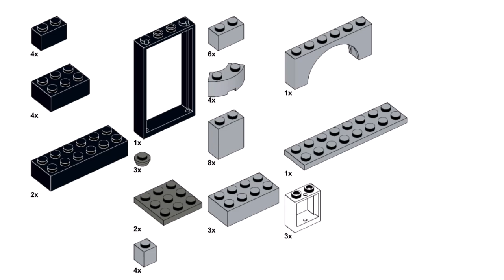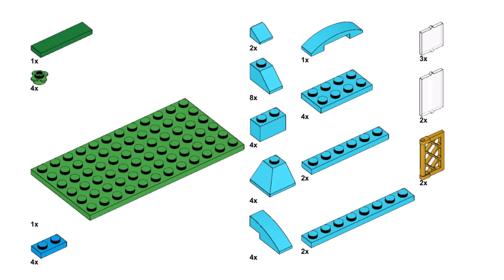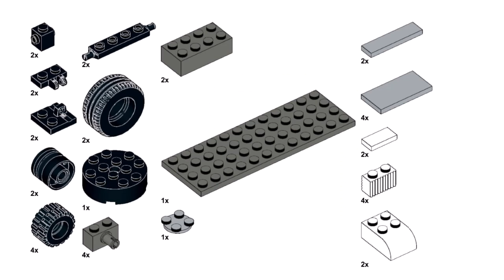FIRE TRUCK Lego classic 10698 ideas How to build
How to build Lego classic 10698 Fire truck and house? Following this instruction, you can make a Fire truck and house using only the parts of the Lego classic 10698.